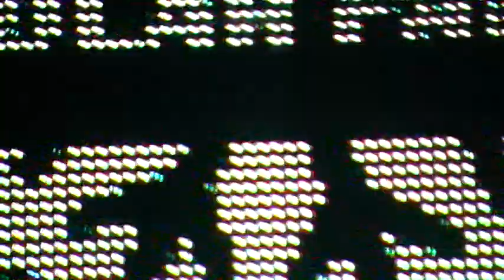Solar Fake. Here i Stand. Moscow Synthetic Snow Festival IХ